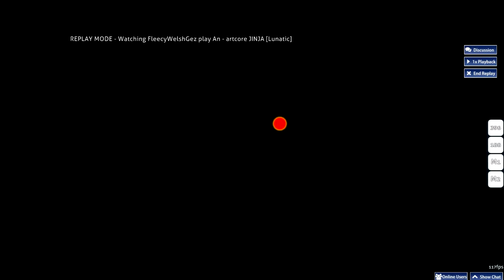osu! || An - artcore JINJA [Lunatic Difficulty]